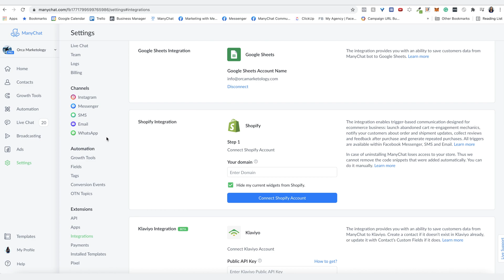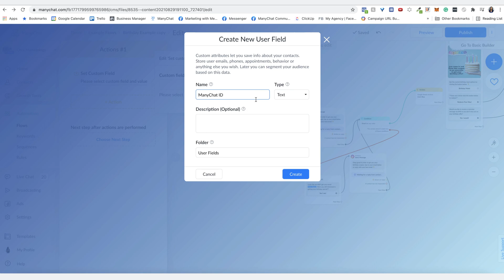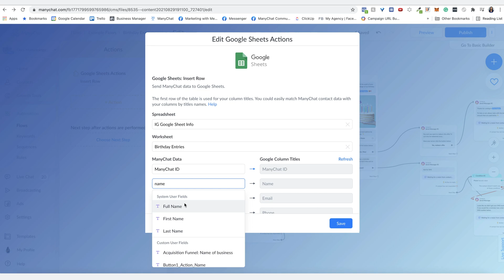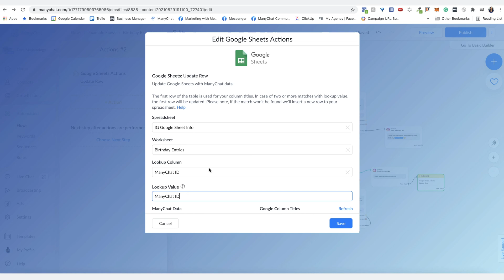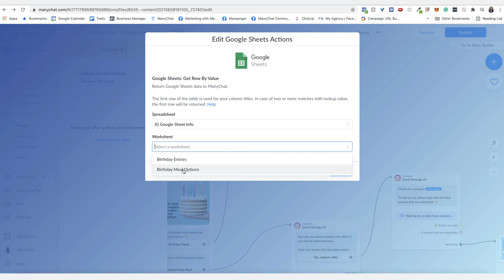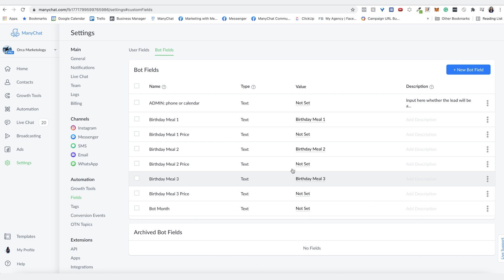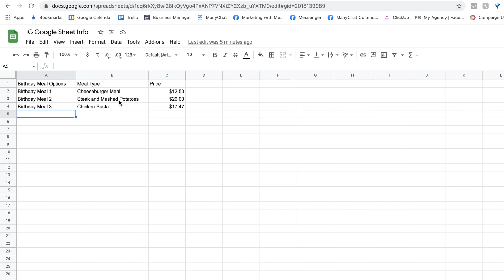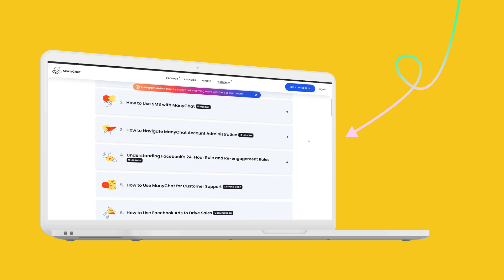How to Integrate Google Sheets with Manychat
You can also upload data from Google Sheets to your Manychat dashboard. It’s super powerful. In this lesson, How to Integrate Google Sheets, we’ll walk you through how to integrate your Google Sheet account with Manychat, how to use this tool, how to send data to a Sheet, and more.

Not using Manychat? Create an account for free!